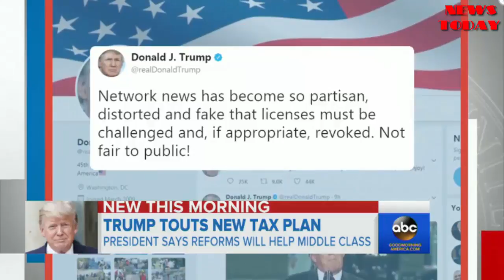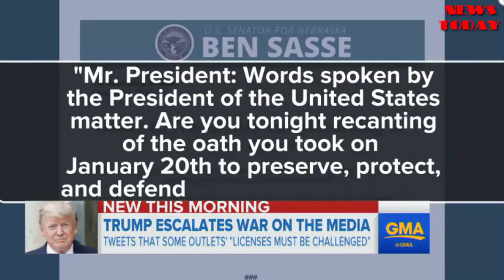Trump pushes 'middle class miracle' tax plan - NEWS TODAY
President Trump traveled to Harrisburg, Pa. to pitch his tax plan, which would likely result in a tax break for some of the wealthiest Americans, as he also weighs what to do with the Iran nuclear agreement.